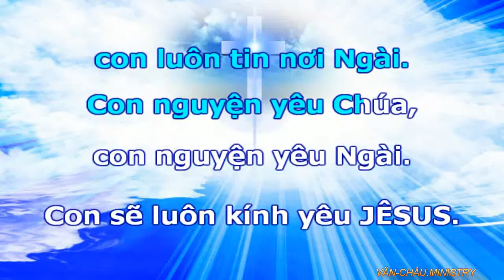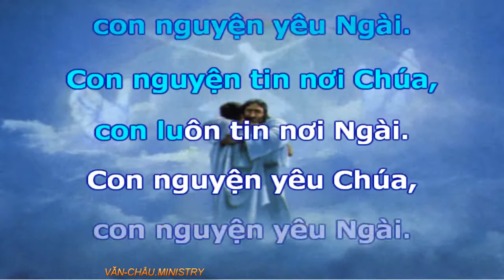Phấn hưng ca - CON NGUYỆN YÊU CHÚA - VĂN CHÂU MINISTRY.